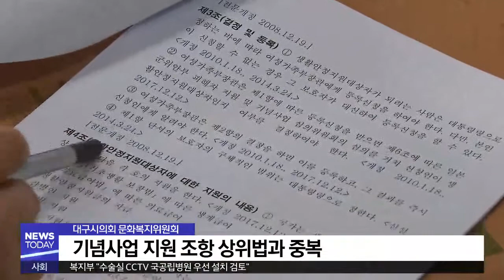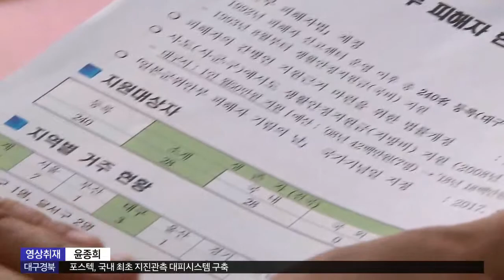[대구MBC뉴스] 대구시의회 위안부 지원 조례 무산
내용: 대구시의회 위안부 지원 조례 무산 - 박재형 기자